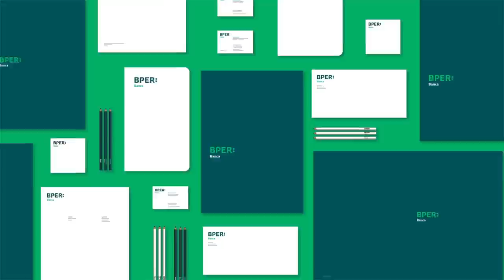BPER Banca - Nuova identità, stessa forza.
Banca popolare dell'Emilia Romagna acquisisce una nuova identità e diventa BPER Banca, una realtà nazionale la cui forza rimangono le persone.

A partire da questa forza, scegliamo di rinnovarci per sottolineare con chiarezza il nostro posizionamento.

Un’operazione di ridefinizione del brand che esprime i valori di sempre: un nuovo che non nasce dal niente ma affonda le sue radici nel passato, che non stravolge l’essenza del “fare banca” ma ne esalta i valori di sempre rendendoli ancora più attuali.

Diamo vita a una conversazione sempre aperta con clienti e stakeholders, basandoci sulla combinazione di una reale conoscenza dei territori in cui i clienti vivono e operano, con la solidità di una banca nazionale di primo piano.

BPER Banca
Vicina. Oltre le attese.